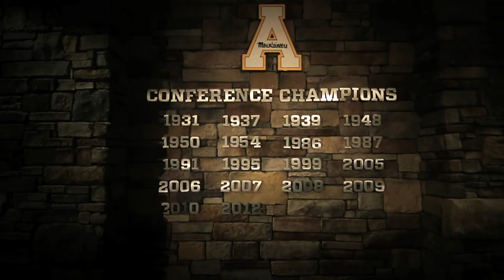Legends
Visit PlayAtTheRock.com today for exclusive content, videos and much more.
Take a Virtual Tour of some of the Best Collegiate Facilities in the Nation.
Check the site weekly for new video highlights throughout the season.